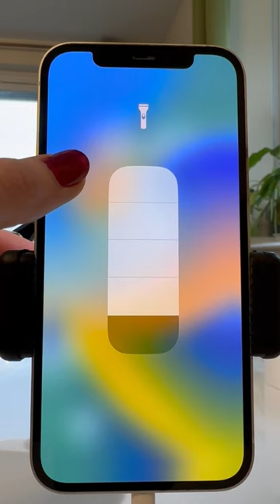How To Adjust Your iPhone's Torch Brightness?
Adjusting the Brightness of Your iPhone's Flashlight!
The iPhone's torch, commonly referred to as the flashlight, is a convenient and practical feature that utilizes the device's rear LED flash to provide light. It's designed to help users in various situations, such as finding your way in the dark, searching for items in poorly lit areas, or even serving as a makeshift flashlight during emergencies. The torch feature has been a staple of the iPhone for many years, and over time, Apple has enhanced its functionality and integration into the iOS system.

Accessing the Torch
You can access the iPhone's torch from the Control Center, which provides a quick and easy way to turn the light on and off. Depending on your iPhone model, you can access the Control Center by swiping up from the bottom edge of the screen (on models with a Home button) or swiping down from the top-right corner of the screen (on models without a Home button).

Adjusting Brightness
A useful enhancement introduced in recent iOS versions is the ability to adjust the brightness of the torch. This feature allows users to choose between different levels of brightness, making the torch more versatile. To adjust the brightness, you simply press and hold the torch icon in the Control Center, then slide your finger up or down to select the desired brightness level.

Siri Integration
The iPhone's torch can also be controlled using Siri, Apple's virtual assistant. By activating Siri, you can issue voice commands such as "Turn on my flashlight" or "Turn off my flashlight," and even ask to adjust the brightness level. This hands-free control is particularly useful when you're unable to manually access your phone.

Utility and Emergency Use
The torch is not only useful for everyday tasks but can also be a critical feature in emergency situations. It can serve as a signaling device or provide necessary illumination when other light sources are not available. Additionally, various third-party apps have leveraged the torch feature to create functionalities such as a strobe light or a morse code signal for emergency communications.

Battery Considerations
While the torch is incredibly useful, it's worth noting that using it for extended periods can drain your iPhone's battery. It's advisable to use the torch judiciously and adjust the brightness to the lowest level that meets your needs to conserve battery life.

In summary, the iPhone's torch is a simple yet powerful feature that exemplifies the device's focus on user convenience and utility. With its easy access, adjustable brightness, and integration with Siri, the torch continues to be an indispensable tool for iPhone users.